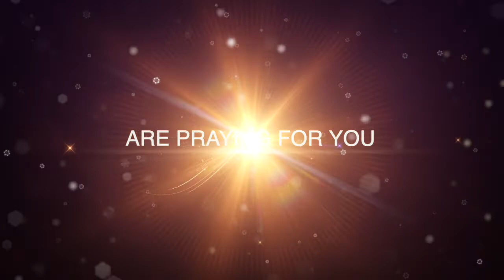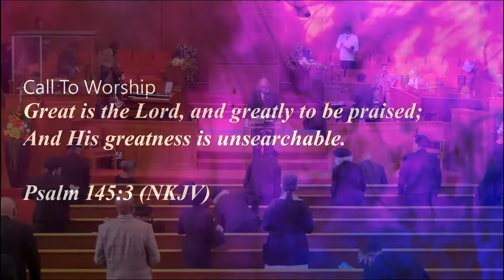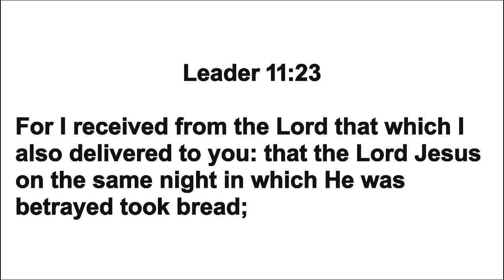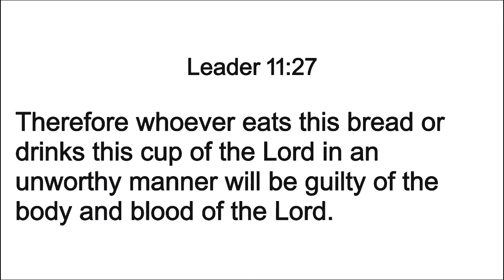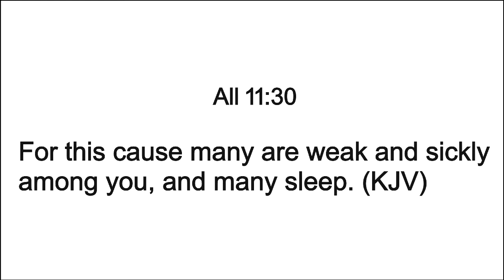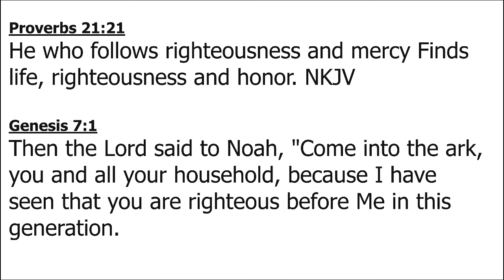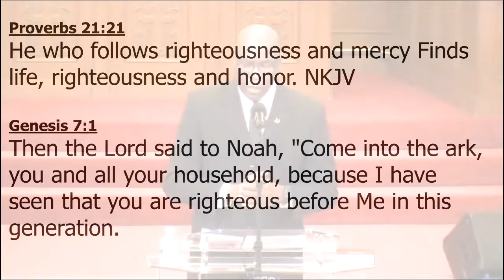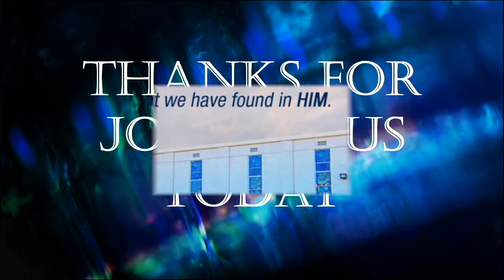"BENEFITS OF PURUSING RIGHTEOUSNESS - PART 2"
PASTOR ALVIN TUNSTILL, JR.
PROVERBS 21:21 & GENESIS 7:1